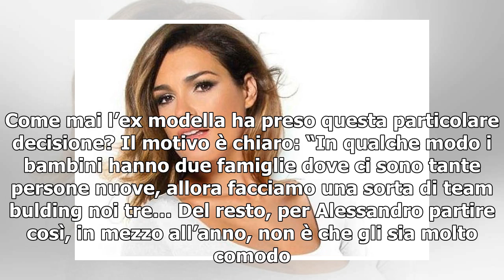Alena Seredova, vacanza senza Alessandro Nasi/ Da sola con i due figli: ecco perché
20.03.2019 - Valentina Gambino Alena Seredova si è concessa finalmente la sua prima vacanza ad Anguilla solo in compagnia dei due figli: Louis Thomas e David Lee: “Senza Alessandro e senza tato. I miei figli si sono riposati, un weekend sì e uno no vanno a Parigi, non fanno vite da bambini”, ha svel...